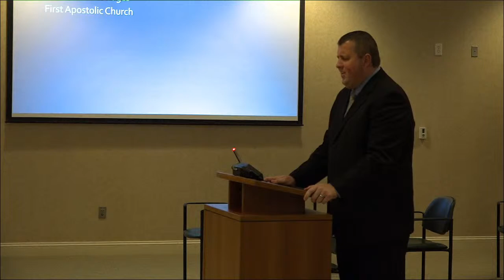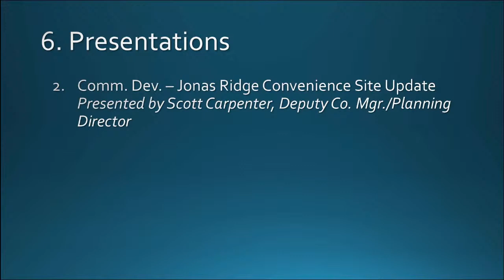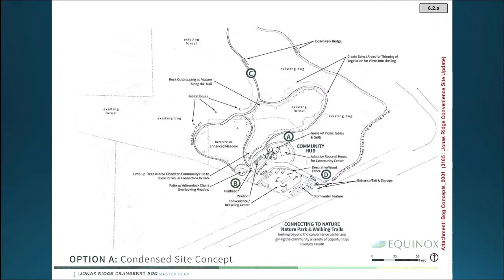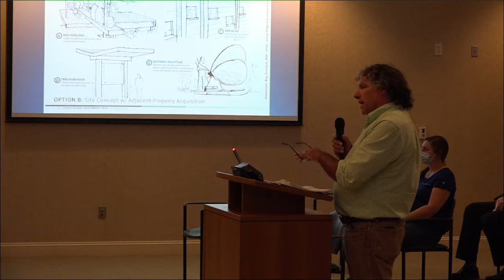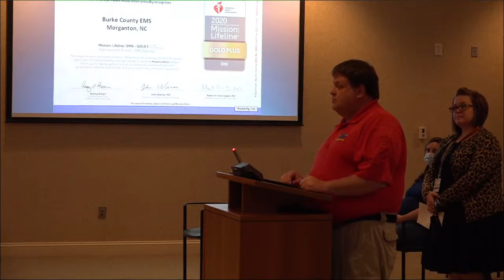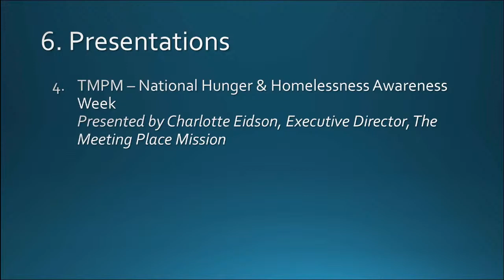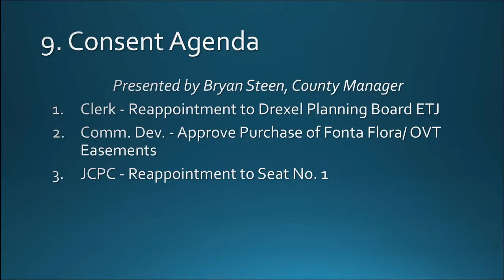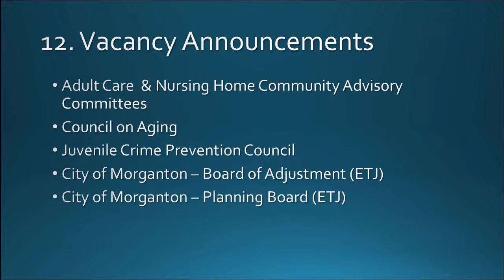BurkeCountyNC Live Stream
The are audio dropouts in the livestream, we were able to fix this in the edited meeting video which has been posted